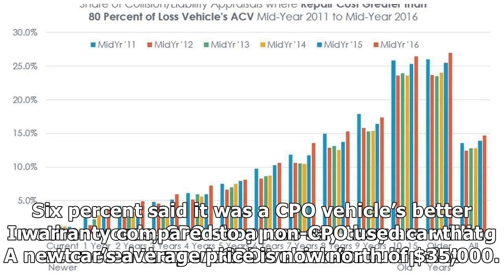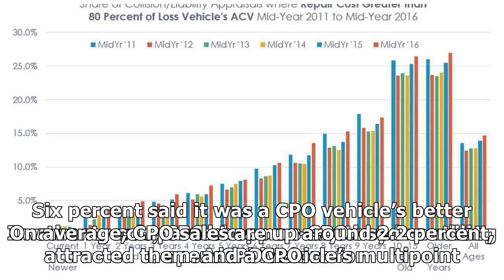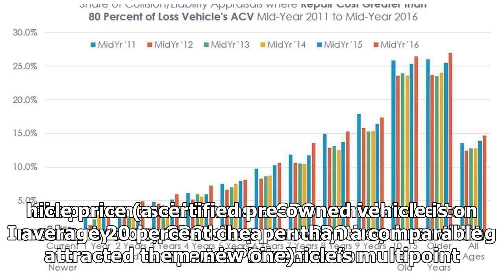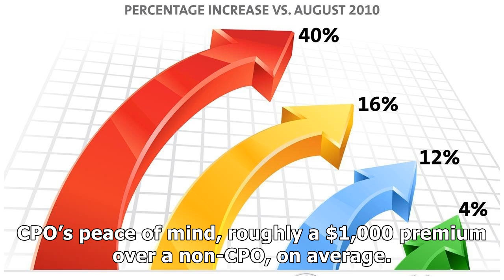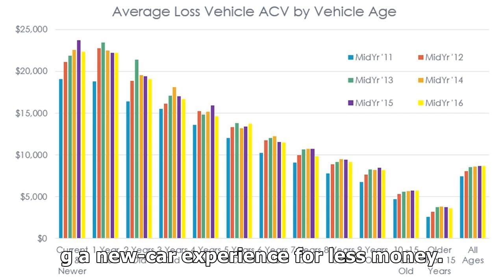CPO SALES CONTINUE INCREASING YEAR OVER YEAR